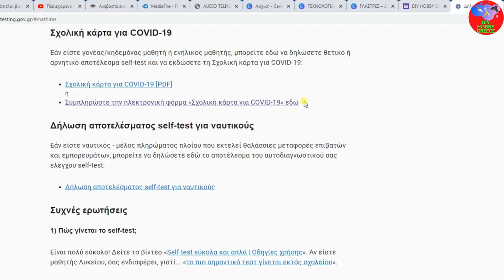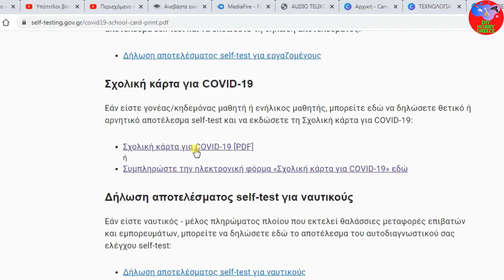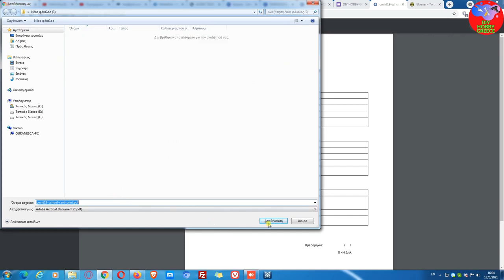COVID 19 Σχολική κάρτα για COVID 19 Πως κάνουμε τη δήλωση αποτελέσματος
🎥 ΔΕΙΤΕ ΕΔΩ ΠΕΡΙΣΣΟΤΕΡΑ TUTORIAL VIDEO FILMORA X
🎥 ΔΕΙΤΕ ΕΔΩ ΠΕΡΙΣΣΟΤΕΡΑ ΔΙΑΦΟΡΑ TUTORIAL VIDEO